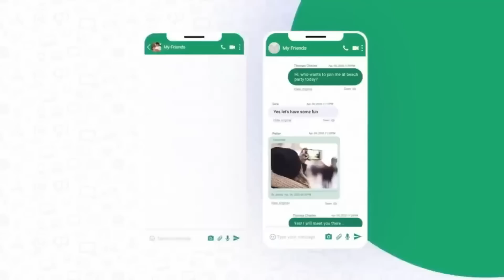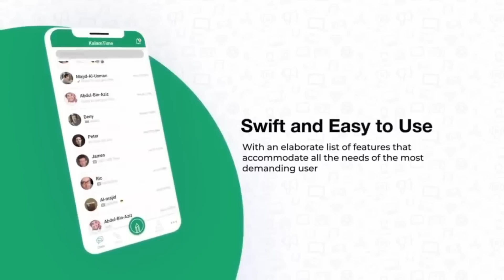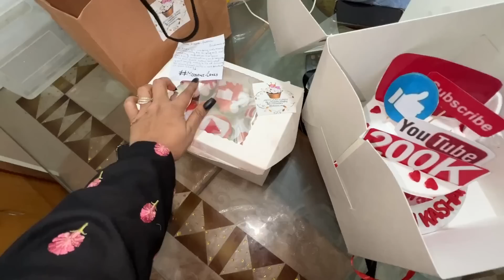Finally 200k Complete On Youtube 😍Love You My Youtube Family 😘